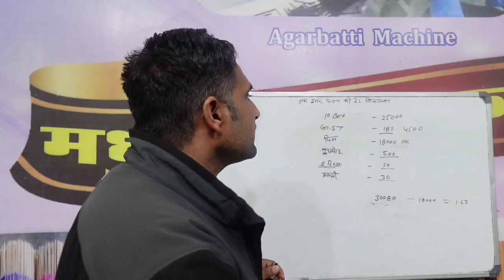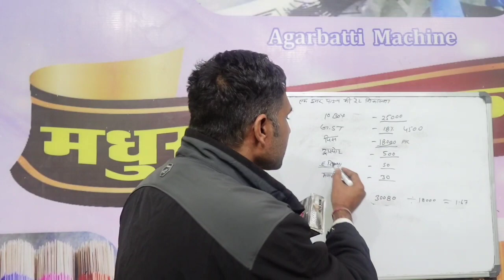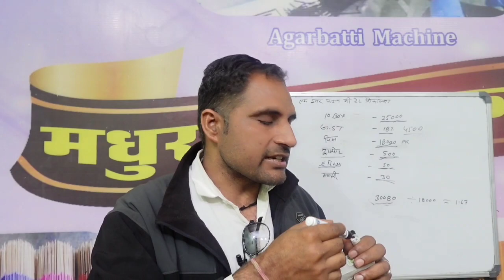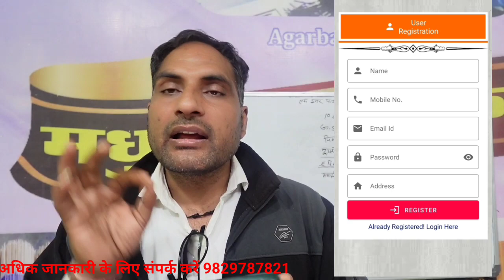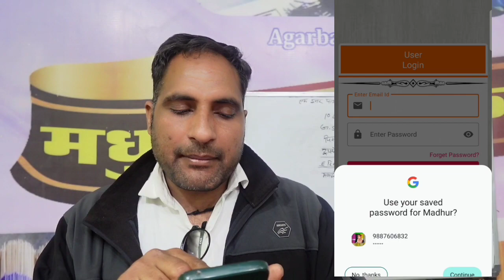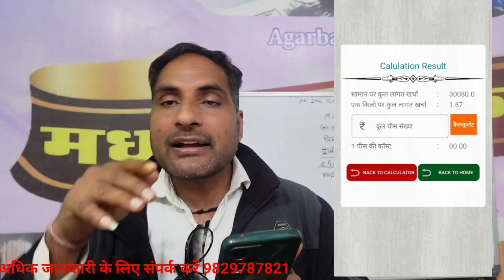एक पैकेट अगरबत्ती का रेट कैसे निकालें agarbatti business in india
डीपी और वाइट ऑयल में अंतर,वाइटल में परफ्यूम करें,डीपी कैसा होता है,वाइट ऑयल कैसा होता है,agarbatti machine spare parts,agarbatti banane ki machine,india business news